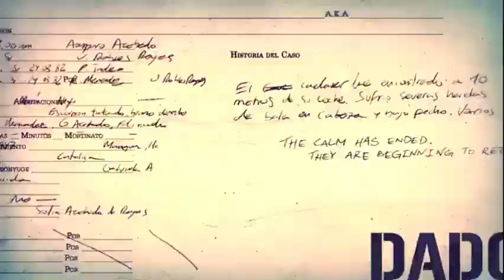Агаджанов: Армянская государственность под угрозой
Лидеры оппозиции требуют не подписывать мирный договор с Азербайджаном. А что они предлагают взамен - опять начать войну с Азербайджаном? Это предлагает та самая оппозиция, которая ещё сравнительно недавно была у власти – Роберт Кочарян, Серж Саргсян, Артур Ванецян, Сейран Оганян. Эти люди провалили любую возможность цивилизованного налаживания отношений с Азербайджаном и фактически привели Армению к краю пропасти и последовавшего за этим военного поражения.

Как передает Axar.az, таким мнением в интервью İnterfax заявил руководитель Движения карабахских армян Артур Агаджанов.

По его словам, эта так называемая протестная оппозиция теперь вновь стремится захватить власть в стране, обвиняя премьера Пашиняна в предательстве за намерение подписать мирный договор с Азербайджаном и провести делимитацию границы.

«Я хочу задать вопрос - а что они сделали бы вновь придя к власти? Наверное, то же самое, что и 30 лет до этого - ничего не сделали бы. Ведь они надеялись, что оккупация азербайджанских земель будет продолжаться вечно. Теперь же они обвиняют Пашиняна в поражении. Я не идеализирую Пашиняна – у него есть ошибки, есть плюсы и минусы. Я наоборот критически к нему отношусь за его нерешительность. Пашинян в 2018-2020 гг провалил мирные переговоры по Карабаху и довел дело до войны, которую в итоге с треском и проиграл», - подчеркнул Агаджанов.

Он добавил, что глупо обвинять Пашиняна в «сдаче территорий», если эти территории по закону и историческому праву принадлежат Азербайджану.

«Если власти Армении и оппозиция не смогут прийти к консенсусу и будут торпедировать процесс нормализации отношений с Азербайджаном, то в конечном итоге под угрозой окажется сама армянская государственность, и никто извне ее спасать не будет», - резюмировал Агаджанов.